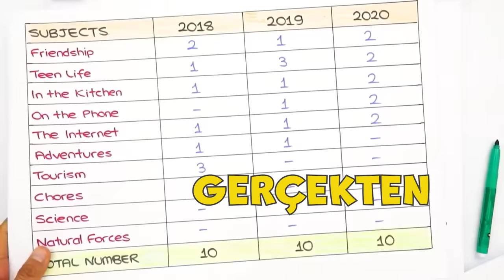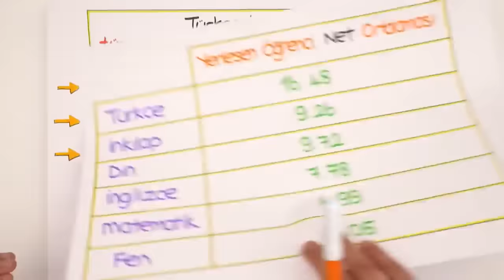tonguç once said- 3 ⭐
Ve yine yeni yeniden! Çok istediniz, tonguç once said videosunun 3.sü geldii 🚀 Yorumlarınızı takip ederek mükemmel bir video daha hazırladık. Çok eğleneceğinize eminiz, iyi seyirler 😎